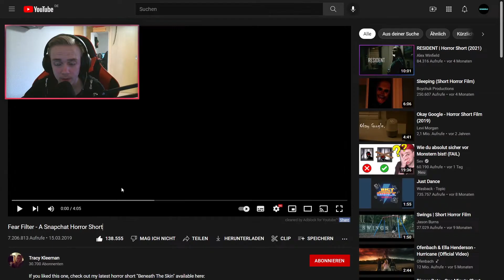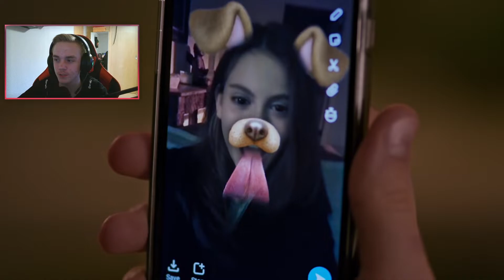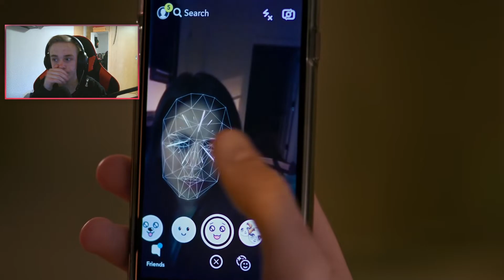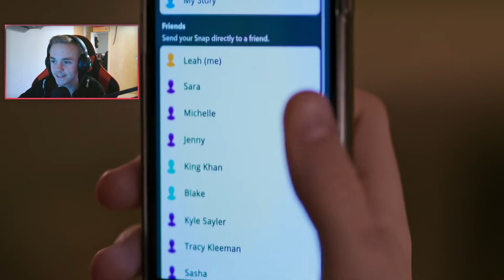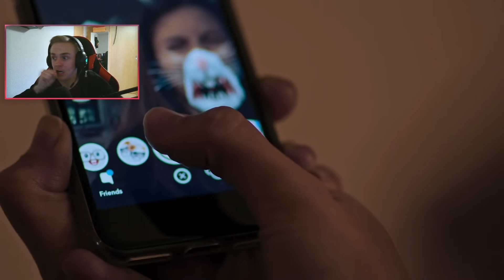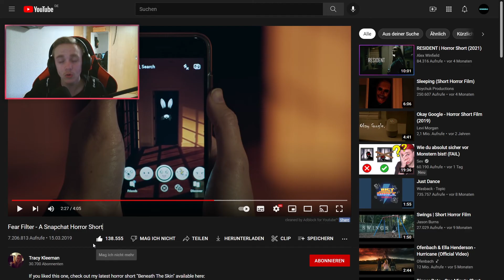VERSTÖRENDER HORRORKURZFILM! Fear Filter - A Snapchat Horror Short